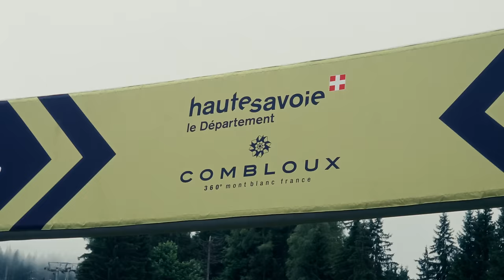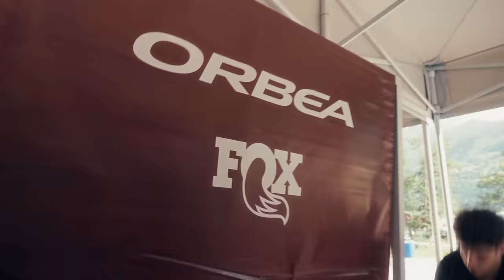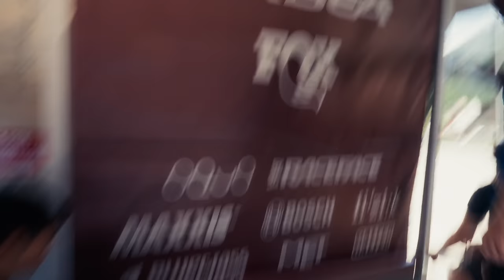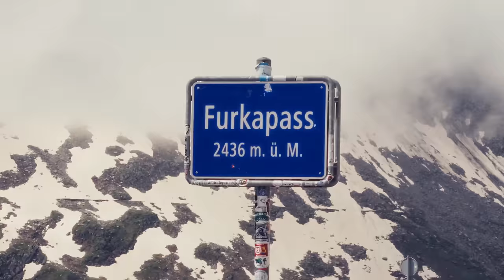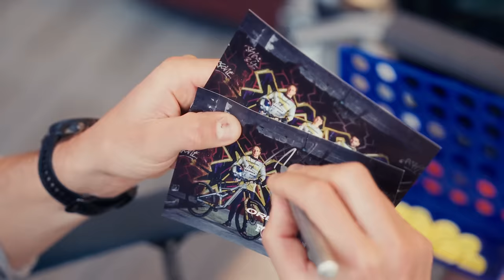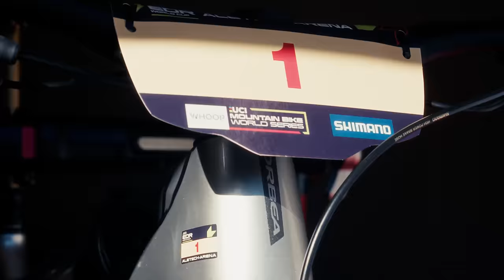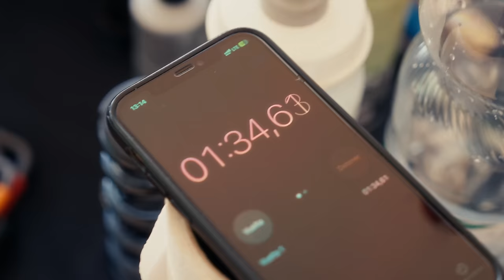The Road to Gold | ORBEA FOX ENDURO TEAM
The Road to Gold, the reward for a job well done.

Sacrifice, effort, laughter and a united team with the same goal, gold. Join the team in Combloux and Aletsch Arena, two unique scenarios to enjoy the OrbeaWild and OrbeaRallon and which have already been written in the team's history books with the gold in the overall E-EDR classification of Flo.

Join Martin Maes, Flo Espiñeira, Edgar Carballo and the whole team in their day-to-day work at the World Cups.